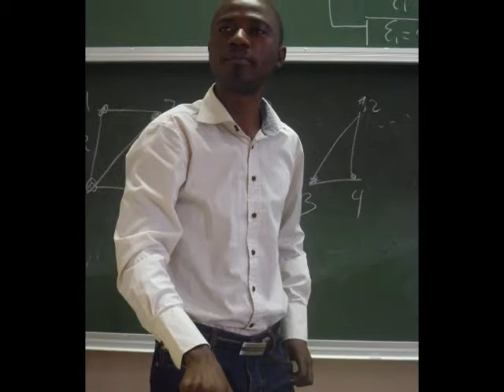AIMS-South Africa, Central Africa Day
AIMS Central Africa community at AIMS 2011-12